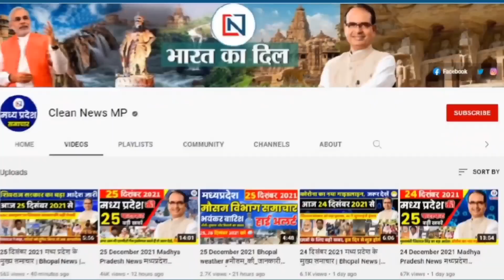24 July 2022 मध्यप्रदेश के 52 जिलों की बड़ी खबरें Mp News। Bhopal Samachar Shivraj Clean News Mp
24 july 2022: मध्यप्रदेश के सभी 52 जिलों की बड़ी खबरें | Madhya Pradesh News। Bhopal Samachar Shivraj
24 जुलाई 2022 Madhya Pradesh News। मध्यप्रदेश समाचार। Bhopal Samachar। भोपाल समाचार। Shivraj Singh

1. Employees will get relief soon! New Update on 18 Months DA Arrear
2.MP: Relief news for employees-officers, will soon get the charge of higher posts
3. Good news for students, 10 thousand teachers will be given training
4. Shivraj government has approved Rs 100 crore, many districts will get big gift
5. Important news for crores of farmers, update these details in 1 week
6.Circuit-rest house will cost Rs 550 crore, employees will be recruited
7. Slogans of Pakistan Zindabad in Madhya Pradesh, Video Viral
8. Madhya Pradesh government will give jobs to one lakh youth in a year, recruitment from August 15
9. Heavy rain likely in these districts of Madhya Pradesh, alert issued
10. One lakh rupees fine will be imposed on getting single use plastic